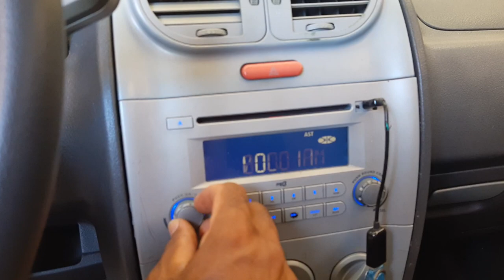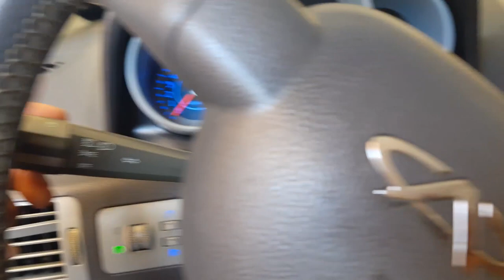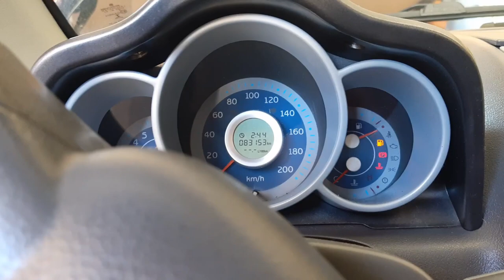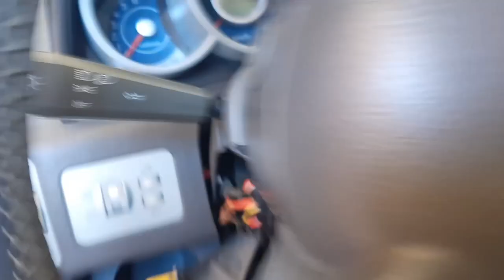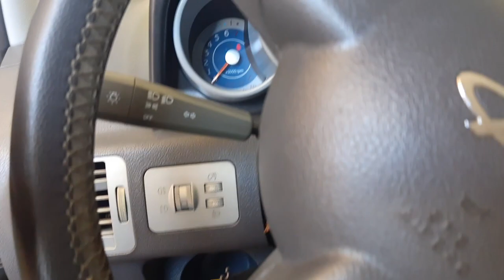Meu lexeba o Chery face não estar dando partida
Salve galera hoje o meu lexeba não quis dar partida e se eu ligo o farol ele desliga o rádio .estar apresentando pane no sistema elétrico mas eu vou tentar resolver  se liga no vídeo
Seja membro deste canal e ganhe benefícios: